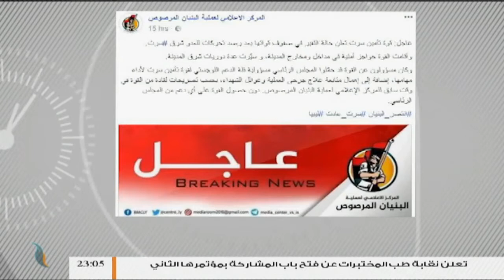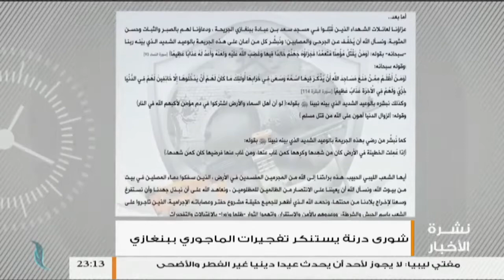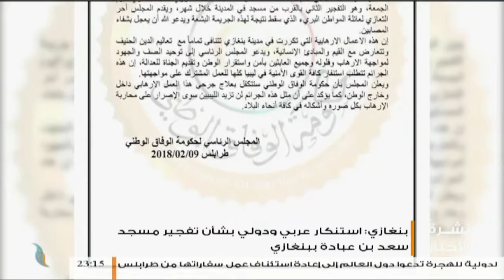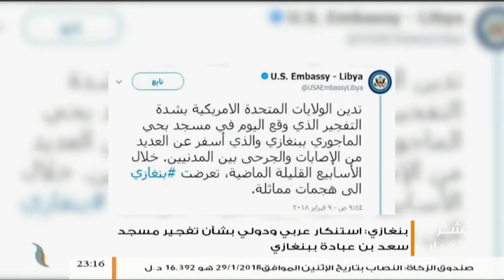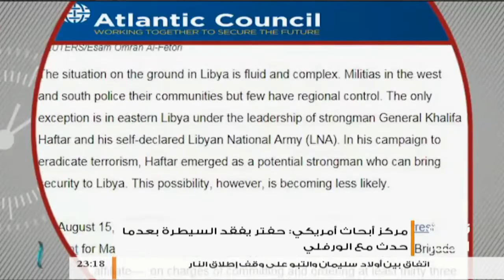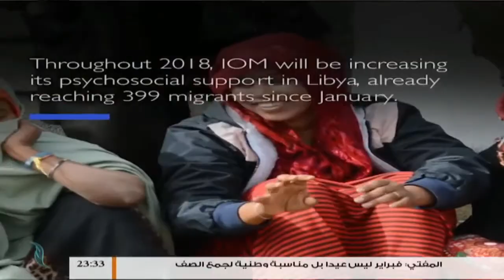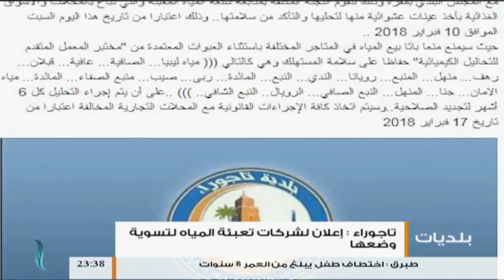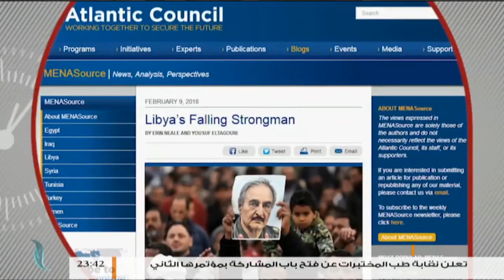نشرة أخبار الساعة 11:00 مساءً | 10 - 02 - 2018